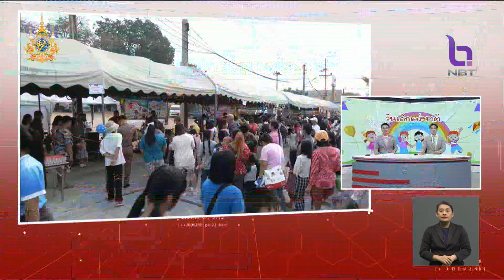บรรยกาศงานวันเด็กแห่งชาติทั่วประเทศ ข่าวค่ำ วันที่ 13 มกราคม 2567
บรรยกาศงานวันเด็กแห่งชาติทั่วประเทศ เป็นไปอย่างคึกคัก ผู้ปกครองจูงลูก จูงหลานเข้าร่วมกิจกรรม รับของรางวัล ต่าง ๆ มากมาย